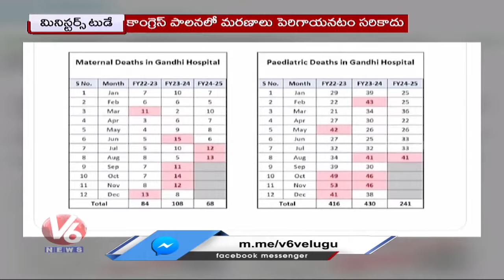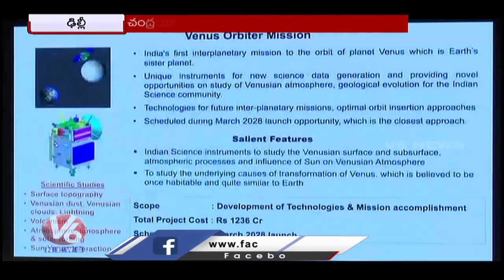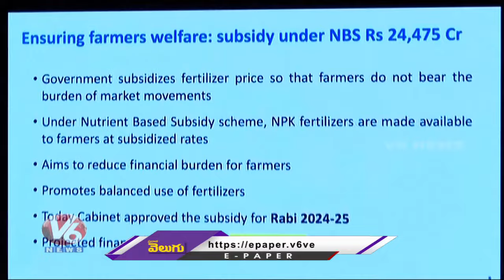High Court Orders Demolition Of BRS Party Office In 15 Days | MP Raghunandan Rao Slams KTR | V6 News